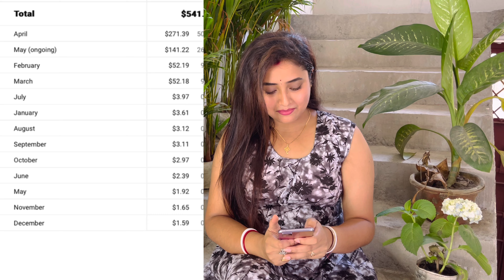YouTube থেকে First Payment কত টাকা পেলাম?